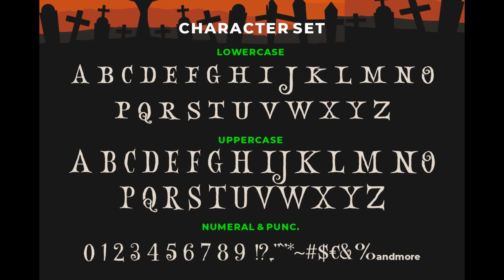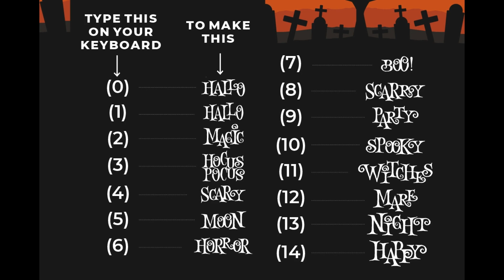Night Mare Font Duo with Dingbats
Night Mare is a font pair with a display and dingbat font with a scary theme